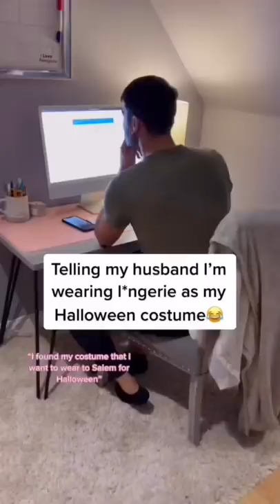Telling my husband I’m wearing lingerie as my Halloween costume 😂